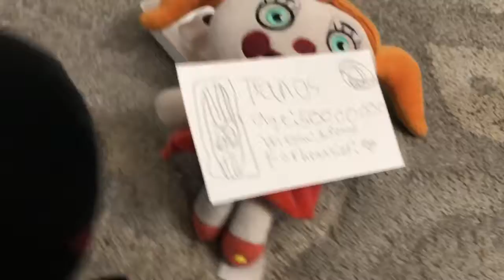Meme world episode 2 The cloning machine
Twooooooooooooooooooooooooooooooooooo noice